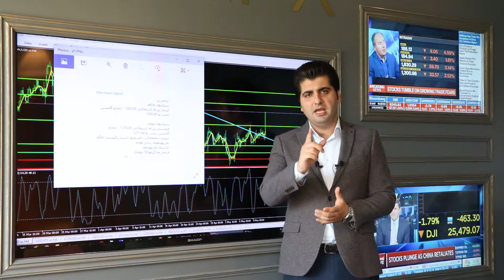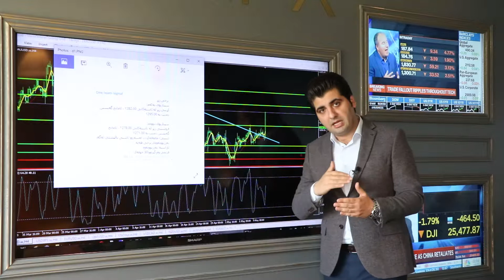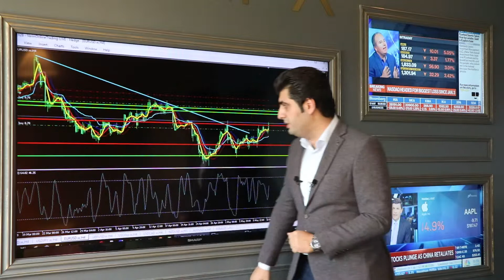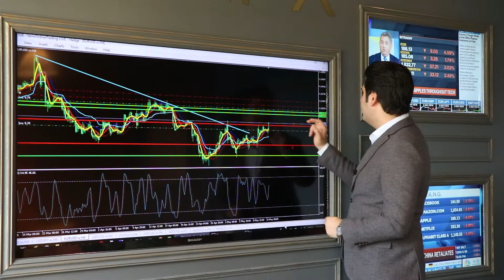سوود لە شیکارییەکانی وەن تیم وەربگرە و لەرێگەی ڤارین ئێفێکسەوە مامەڵە بکە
کۆمپانیای ڤارین ئێف ئێکس
هەولێر، ئیتاڵی2/ خانووی ژمارە 390